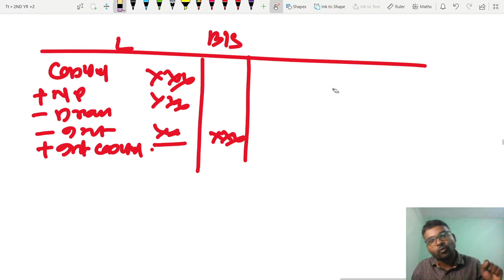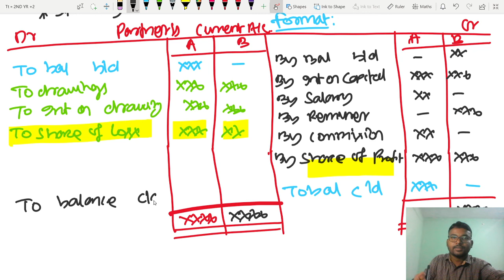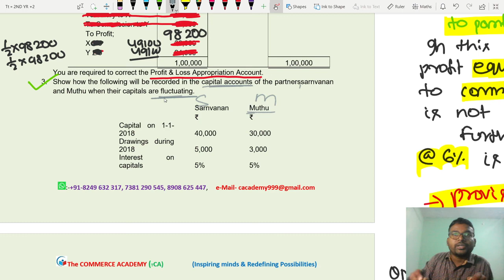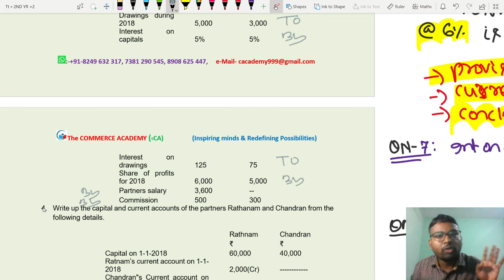Partnership Accounting Class 4